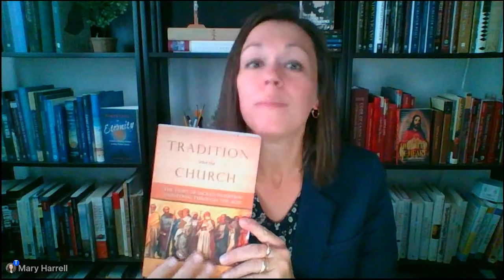The TAN Roundtable: The Errors Of Protestantism w/ Fr. Ripperger, Steve Cunningham & Joshua Charles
The TAN Roundtable: The Errors of Protestantism

In Christ's love for us, the fullness of Truth found in the teachings of the Church encompasses Tradition and Scripture. What was handed down from the Apostles still guides Holy Mother Church today through the Holy Spirit who would "teach you all things and bring to your remembrance all that I have said to you" (John 14:26).

In time, though, moral relativism took hold, perverting the good, true, and morally right understanding of the one, apostolic, holy Church. How can we best understand and appreciate the Church's teaching of the Catholic faith since apostolic times.

Fr. Chad Ripperger, Steve Cunningham, and Joshua Charles join TAN's Mary Harrell to discuss how errors have led to the crises of Christ's teachings as handed down through the Apostles.

The TAN Roundtable is a live webinar that occurs once a month discussing various themes pertaining to the Catholic Church: the spiritual life, the saints, the enemies of the Church and so much more. The TAN Roundtable features three guests alongside our TAN publicist.

Books associated with this discussion:
Facts About Luther by Msgr. Patrick F. O'Hare
Tradition and the Church by Msgr. George Agius